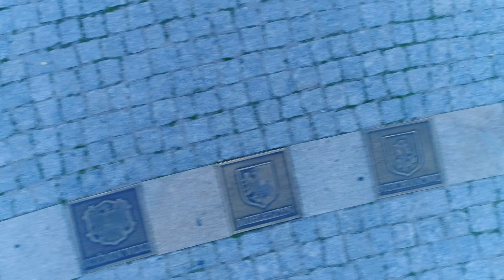Gniezno z lotu ptaka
Miasto Gniezno i Katedra Gnieźnieńska w Województwie Wielkopolskim.
Zdjęcia z lotu drona.